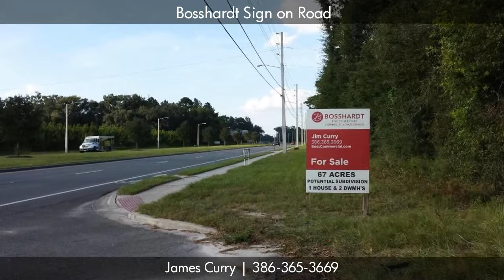67 acres can be converted into 120- 1/2 acre lots w/city wat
Are you looking for a large piece of land close to town?  About 67 Acres +/- of mostly pasture and some large oaks yet only 5 minutes to Lake City.  This property can be sub divided into 1 acre lots and with a zoning change can be divided to &Acirc;&frac12; acre lots. Over 120 residential lots for future development.  Currently a 2500 SF house with 3BR/2BA &amp; very nice in ground pool, a 1650 SF DWMH and a SWMH are rented on the property.  Owner previously had multiple cattle grazing on land.  Fenced for horses or cows and ready for development that may include higher density potential.  City Water is available and sewer is in the long range plans.